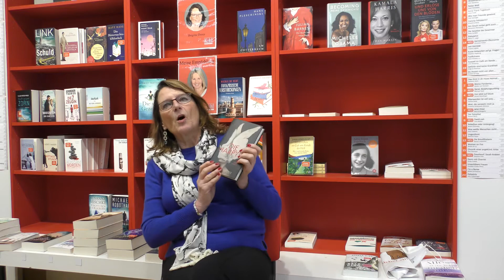Brigitte Drees empfiehlt "Die Harpyie"